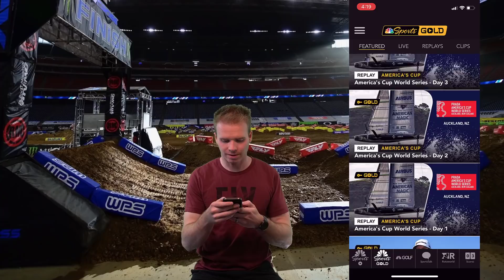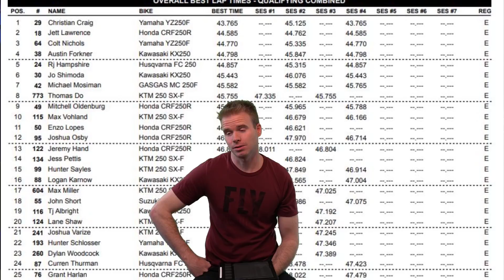Bam Slam Thank you MaM | rd 1 Houston Supercross